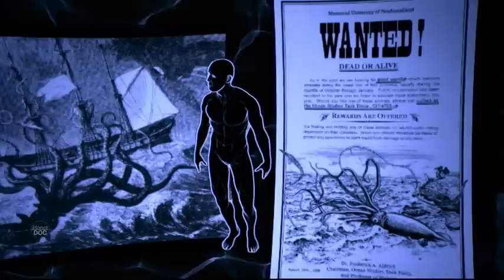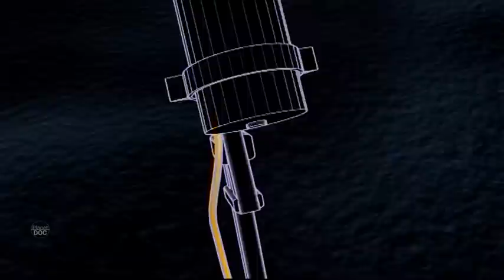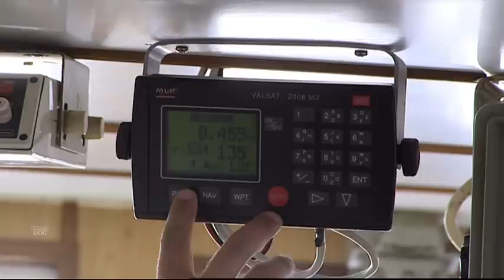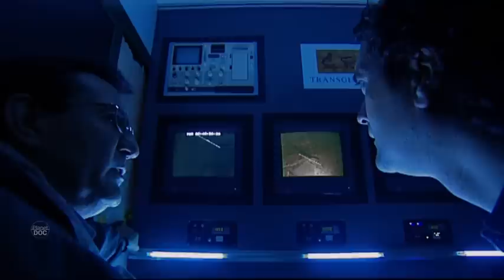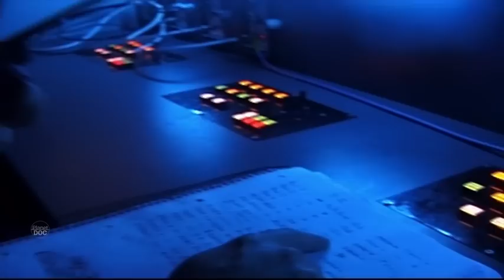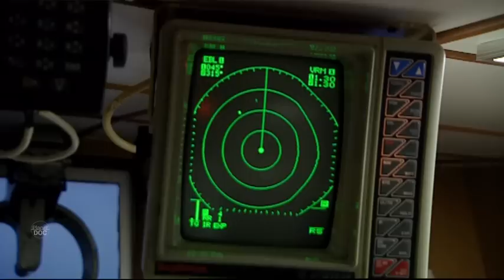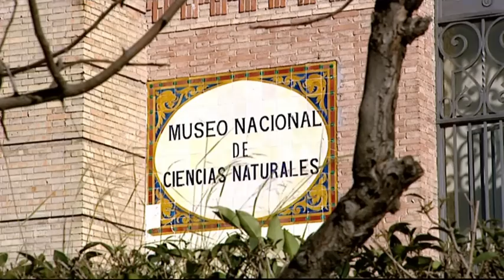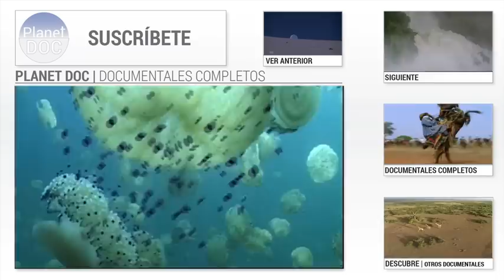Proyecto Kraken. En busca del Calamar Gigante | Documental Completo - Planet Doc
El Proyecto Kraken es un documental que narra el viaje en busca del legendario calamar gigante. Un monstruo del océano conocido como el Kraken (Architeuthis).

Esta historia comenzó en el año 2001. El aviso de la aparición de un nuevo calamar gigante en las costas asturianas fue el punto de partida definitivo para un proyecto tan ambicioso como apasionante: intentar ser los primeros en conseguir imágenes de un calamar gigante vivo en su medio natural. Nadie hasta la fecha lo había conseguido pero este nuevo varamiento en las costas asturianas nos decidió a emprender la campaña en busca del legendario calamar gigante (kraken). Y nuestros primeros pasos nos condujeron al lugar donde se guarda la mayor colección del mundo de estos misteriosos animales; un desconocido museo en la localidad asturiana de Luarca.
En la Coordinadora para el Estudio y Protección de las Especies Marinas, un naturalista enamorado del mar llevaba años tras las huellas del legendario monstruo marino. Desde tiempos inmemoriales las costas de Asturias han sido el escenario de la aparición de calamares gigantes.
Aunque desconocida para la gran mayoría del público, esta es la colección de calamares gigantes más importante del mundo. Y los calamares gigantes no son los únicos cefalópodos misteriosos del abismo asturiano que guarda el museo.
Estos calamares desconocidos han traído hasta aquí a los especialistas en cefalópodos más eminentes del mundo, buscando los rastros de un animal que lleva esquivando al hombre desde el origen de nuestra especie. Porque aunque formidable en tamaño, el calamar gigante sigue siendo un misterio para la comunidad científica y un monstruo marino para la inmensa mayoría; un monstruo cuya leyenda se remonta siglos atrás: el Kraken. Era éste un monstruo armado de múltiples brazos que atacaba a los navíos y los arrastraba hasta las profundidades; un pulpo gigantesco cuya fuerza y maldad atemorizaron durante siglos a los marineros del norte de Europa.

Pero detrás de éste monstruoso Kraken se escondía una especie de calamar a la que el naturalista danés Japetus Steenstrup bautizó con el nombre de Architeuthis: un calamar real, sí; pero un animal que con sus más 20 m de longitud y sus 1.000 kg de peso nada tenía que envidiar al legendario Kraken. Cada nuevo descubrimiento realizado en los cadáveres encontrados, nos ayuda a afrontar el reto de aproximarnos al mundo del Kraken y a intentar verlo vivo.
Si no se ha conseguido ver al gigantesco calamar vivo ha sido porque su hábitat es el abismo marino entre los 300 y los 1.500 m de profundidad.
Adaptarse a este mundo extremo ha generado seres extraños, formas desconcertantes que a nuestros ojos se convierten fácilmente en monstruos.
Por fin llegó el día esperado. Por fin, dos años después de empezar a sopesar la idea, salíamos en busca del legendario calamar gigante. A 43º 56’ N 5º 29’ O localizamos el llamado Pozo de la Vaca, un estrechamiento del cañón submarino donde colocaríamos las tres cámaras a 800, 700 y 500 m respectivamente. Ahora navegábamos sobre la fosa de Carrandi; el territorio del enigmático Kraken.
Antes de sumergir nuestro pequeño robot de control remoto teníamos previsto cebar el abismo para atraer al mayor número de especies, especialmente las presas potenciales de los Architeuthis.

La campaña llegaba a su fin. Habíamos agotado nuestro tiempo y teníamos una sensación agridulce. No habíamos conseguido imágenes de un Architeuthis vivo, pero habíamos abierto una puerta a la exploración de la fosa de Carrandi, un lugar donde había quedado demostrada la existencia de los enigmáticos calamares gigantes. Nuestra aventura no había terminado, estábamos dispuestos a volver con nuestras cámaras en busca del calamar gigante.
El Proyecto Kraken no terminó con la campaña de Carrandi. El análisis de los datos y especimenes recogidos, a cargo de los científicos del Museo Nacional de Ciencias Naturales iba a aportar importantes datos sobre la biología del Architeuthis y su hábitat.
La búsqueda del Kraken llegaba a su fin por esta vez. Quedaban pendientes todas las preguntas que se responderían con una sola imagen de esta leyenda viva. Porque si algo hemos sacado en claro con esta campaña es que allí, en la oscuridad perpetua del abismo asturiano, ajenos y ocultos a la actividad de los hombres, medran silenciosos los calamares gigantes.